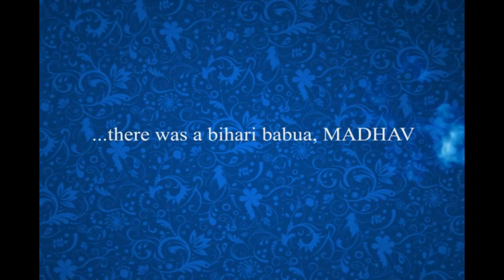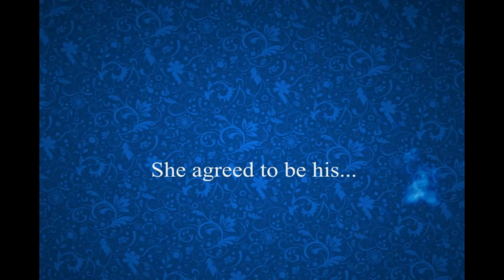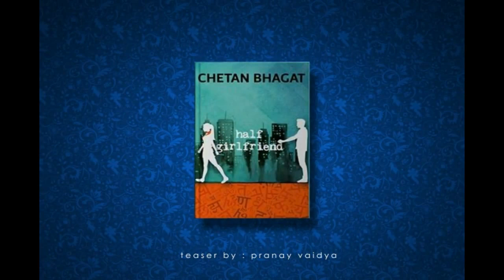HALF GIRLFRIEND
The next going to be chartbuster book, written by CHETAN BHAGAT.

Who gave hits like, 3 mistakes of my life, 2 states, night at the call center

According to sources the story is about a love story between a girl who speaks english well and a boy who is not good at speaking english.

This is just a fan trailer to to one of the upcoming book.
Courtesy : Braveheart - Theme Music
                half-girlfriend - Chetan Bhagat